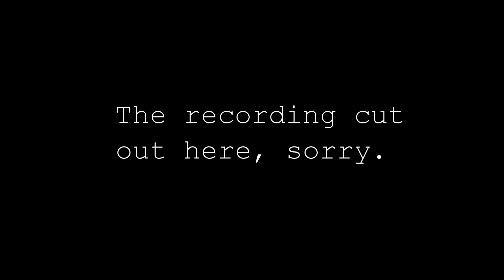OMFS plays Lego Marvel's Avengers-Episode 8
OMFS brings to you the epic story of the Avengers in LEGO! (I get worse and worse at these descriptions each time)

Intro Track by Approaching Nirvana
Not Even Once Album - Mount Olympus

Outro Track by Dugg E on Soundcloud
Avenger (The Avengers Theme Score Remix)